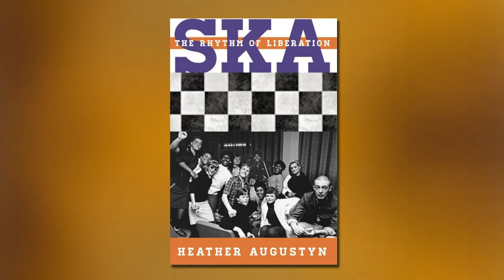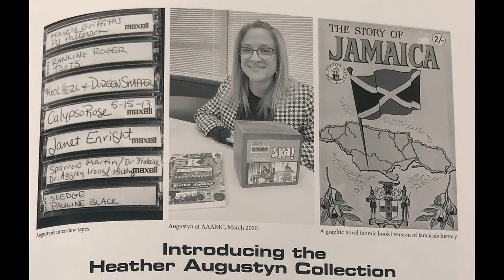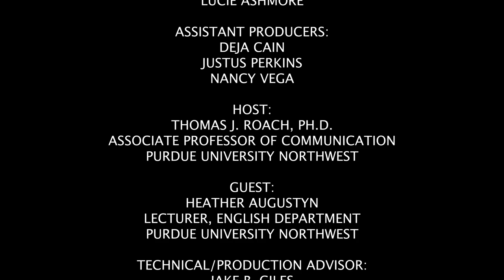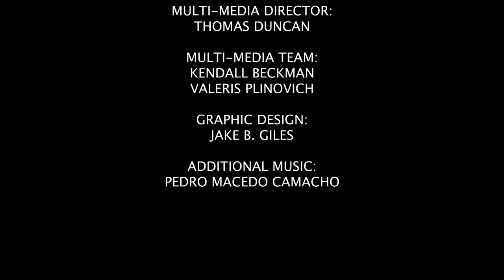Jamaican Music History - The Roundtable Perspective 406 w/Guest Heather Augustyn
Heather Augustyn, Lecturer and Music Historian at Purdue University Northwest joins host Thomas J. Roach, Ph.D. to discuss the history of Jamaican music, from its early days to the popularity of Ska and the often unknown women within the industry.